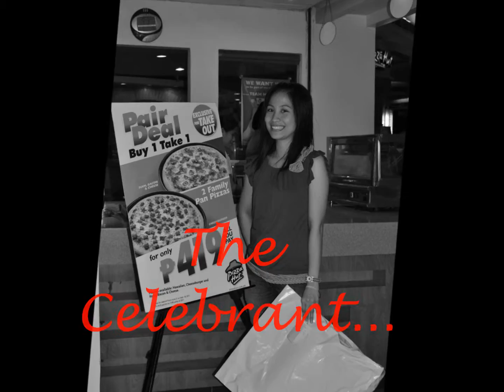Her Moment, Our Moment